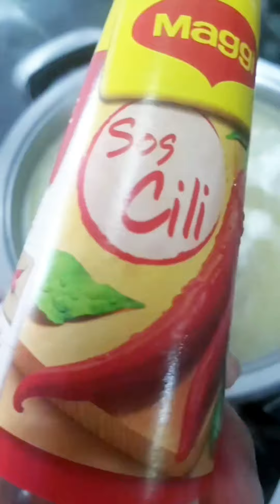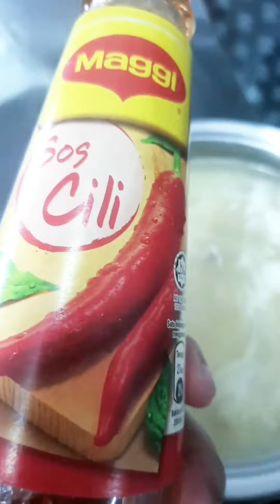mee @ bihun sup